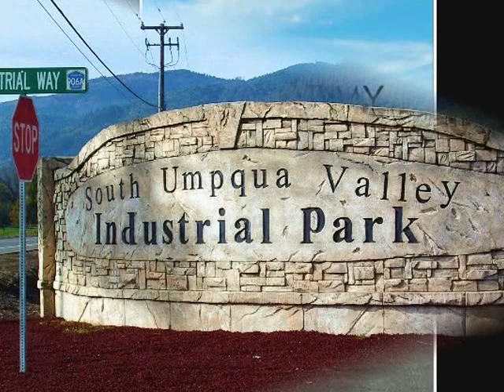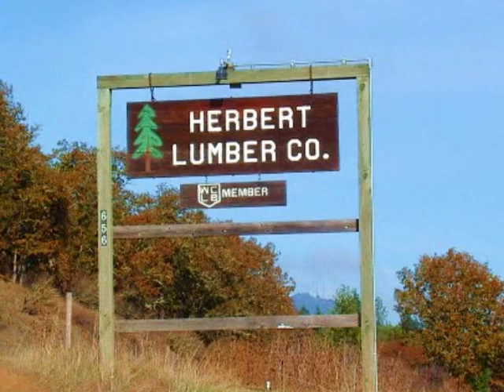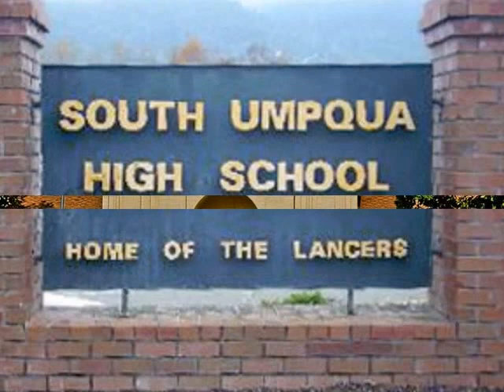South Umpqua Gateway Cohort 1, Myrtle Creek, Riddle, Canyonville, Azeala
Video Presentation
Riddle/ Myrtle Creek / Canyonville / Azeala